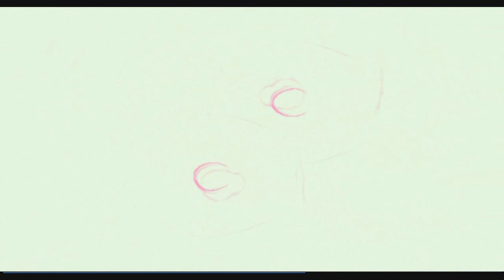"Gentle Spine Waves to Relax Your Back Muscles | INSTRUCTION | Comforting Your S-I Joints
ENGLISH LANGUAGE

Gentle Spine Waves is a preparatory exercise in Comforting Your S-I Joints to decompress discs and reduce stress on the lumbo-sacral junction.  You follow it with the Sidelying Sacral Self-Decompression (Unit 1 of the program).  This video tutorial replaces previous versions.

Comforting Your S-I Joints is an innovative program for restoring comfort and movement health to people who have a turned sacrum and the typical extreme pain of the condition.

This video shows the action patterns in one section of the program. You need the entire program because the entire body is affected by this condition.

If you've reached this video from a search, you may wish to read the articles about sacroiliac joint dysfunction, linked below.

This approach is far more effective for lasting relief from S-I joint dysfunction than manipulation of the sacrum, surgery, or pain meds. It works faster, costs less, and is lasting.

In most cases, this program makes ongoing therapy, drugs, or surgery unnecessary.

Done correctly, the action patterns cause feel-able improvements soon after beginning the program.

It works by training your muscular system to exert balancing forces that cause your sacrum to straighten. As your sacrum straightens, symptoms abate and disappear.

In case you doubt it, this program has a lifetime satisfaction refund guarantee.

Here's an article on the condition that you are likely to find describes you.

This is the location of the full program, Comforting Your S-I Joints.
You get a free two-week tryout grace period before being charged -- and a lifetime satisfaction refund guarantee. Personal attention mentoring is available.

If you're willing to do the work, you'll like the results of this program.